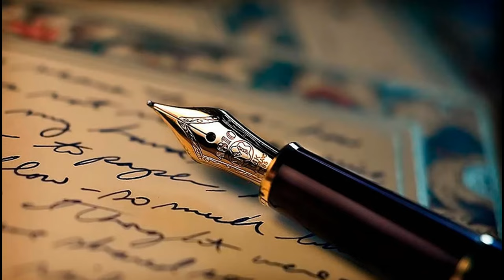Top 10 mejores actrices n0p0r de Colombia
Hola a todos, el día de hoy hablaremos de un nuevo tema, esta vez nos vamos a enfocar en las mejores actrices XXX de un determinado lugar siendo en esta ocasión el país de Colombia a analizar, no te olvides de suscribirte a mi canal si te gusta mi contenido, además de compartirlo con la gente que este aburrida, les deseo a todos un excelente día.